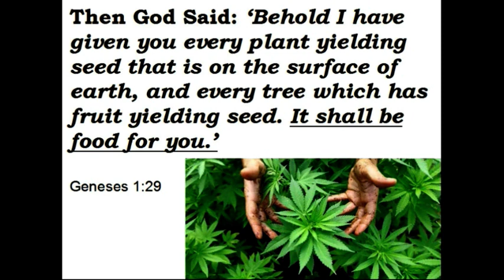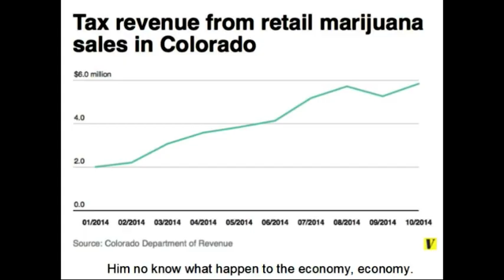Peter Tosh Nah Goa Jail Video and Lyrics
A great Reggae Song by Peter Tosh with lyrics.